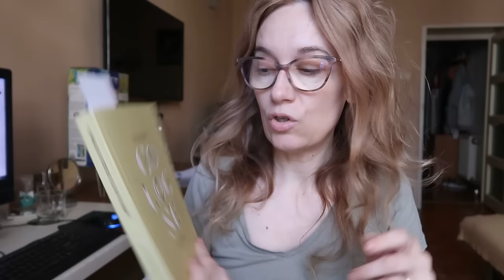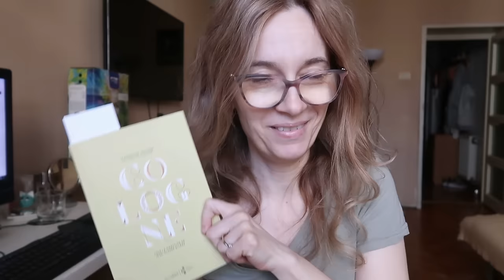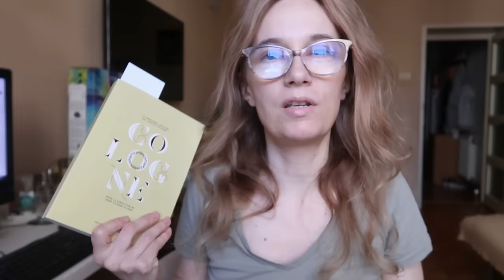DAILY VLOG de ce e femeia masculina si ma dau cu prea multe creme? Beautyceutic, IMAR, Sisley Paris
✅BB10 iti aduce 10% reducere la toate produsele Mara Blu nu se combina cu reduceri de peste 20%